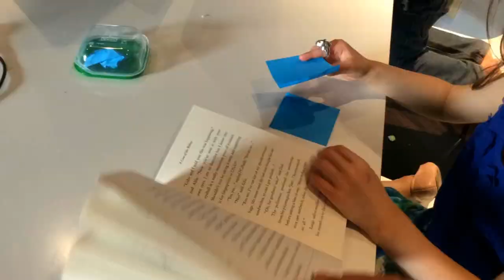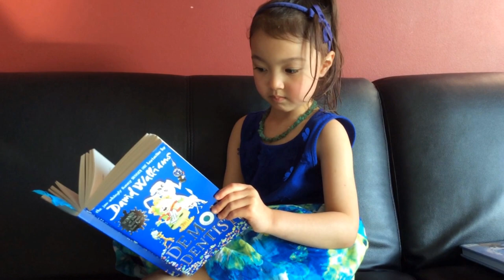DAY IN THE LIFE of a WORK FROM HOME MOM - Vlog #1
Watch a day in the life of a self employed, work from home mom who also home schools two kids (5 year old, Anja, and 3 year old, Niklaus). Spend  (part of) the day with us!

PRODUCTS WE LOVE (THAT SAVE ME TIME FOR WHAT'S IMPORTANT):

Our Roomba
Our Braava